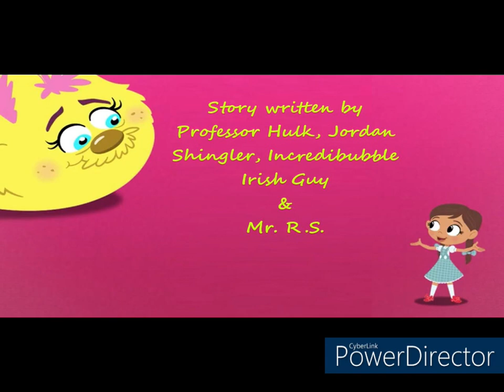Diesel and Wilhelmina's Devious Deed Part 2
Here's Part 2 of my devious slideshow.

Believing that Duck, Dorothy, Toto, Dora, Boots, and the Poppets are responsible for the trucks' ridicule, the engines and Loud Siblings hold a meeting and agree that Duck and his friends need to be taught a lesson. They decide that since they once prevented them from entering the sheds, they will do the same to them. Later, Duck and his friends return to the shed exhausted after a long hard day's work. However, when they try to get back inside for a rest, the bigger engines and Loud Siblings stand close together and hiss steam at them. They tell them that because they tell tales about them to the trucks, they hate them and want Diesel and Wilhelmina to replace them. Duck and his friends start to argue with them, but before long, Sir Topham Hatt, Mr. and Mrs. Loud arrive to break them up and see what the commotion is.

Who will Sir Topham Hatt, Mr. and Mrs. Loud believe? Watch the slideshow and find out.

Thomas & Friends © HIT Entertainment/Mattel Television and Nelvana.

No money was intended to be made off this slideshow/video.